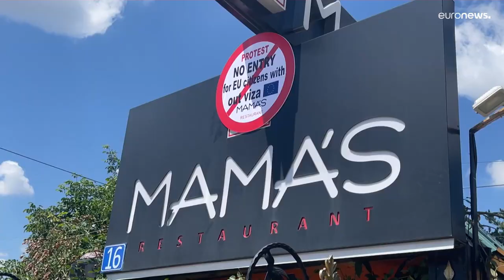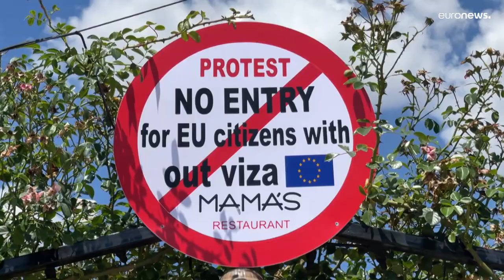Restaurante no Kosovo proíbe entrada a cidadãos da UE como retaliação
O protesto pouco convencional serve para alertar o facto de os habitantes do Kosovo não poderem circular nos países do bloco europeu sem visto